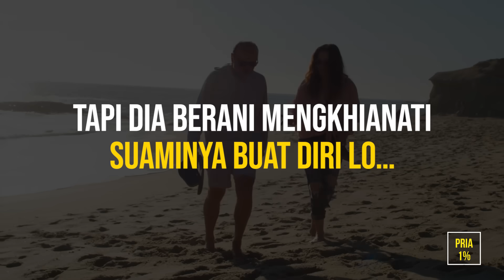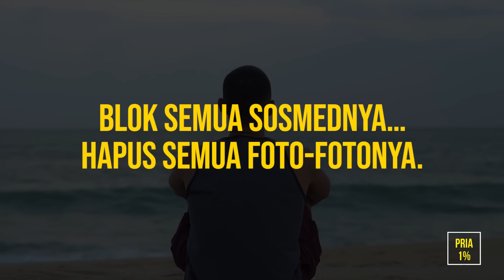Cara Bikin ISTRI ORANG Jatuh Cinta Sama Lo!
Tutorial Merebut Istri Orang…
Atau Cara Bikin Istri Orang Jatuh Cinta Sama Kita.

*RALAT: Helena, istri raja Sparta; direbut oleh Paris, pangeran kerajaan Troya.